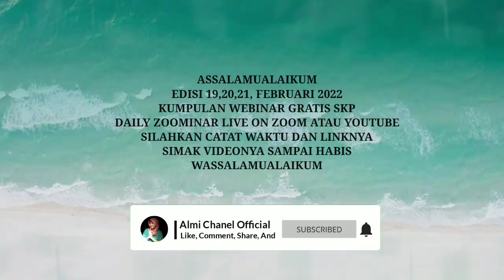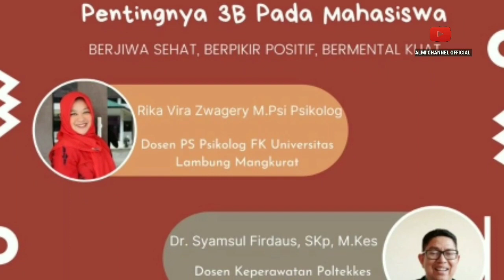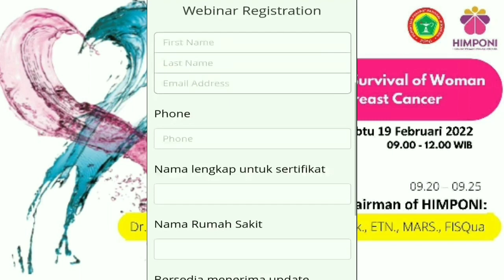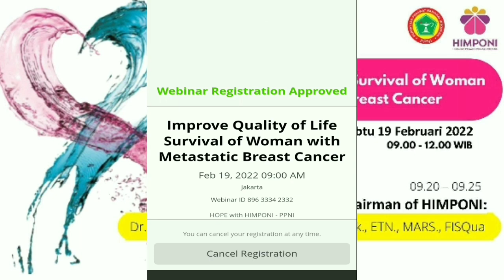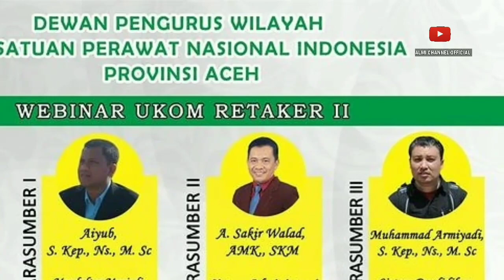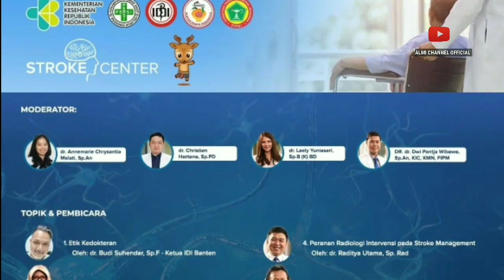Kumpulan Webinar Gratis SKP PPNI, IBI, IDI Edisi Tanggal 19, 20, 21 Februari 2022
1. Webinar: Peran Lintas Disiplin Ilmu dalam Penatalaksanaan Rinitis Alergi dan Asma.

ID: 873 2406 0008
Passcode:rsudkra
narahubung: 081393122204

Live streaming:
Kanal YT RSUD Karanganyar
Free: SKP IDI, PPNI & tersedia door prize 🤫
2. POLTEKKES KEMENKES BANJARMASIN"Pentingnya 3B Pada Mahasiswa (Berjiwa Sehat, Berpikir Positif, dan Bermental Kuat)"
and enter meeting
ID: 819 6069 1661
SKP PPNI
3. RSUD dr. Soedarso "CLOSE THE CARE CAP [Deteksi Dini Kanker]"
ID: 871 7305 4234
SKP PPNI
4. DPW PPNI HIMPONI "Improve Quality of life Survival of woman with metastatic breast Cancer"
E Room :
ID :
Pwd :
SKP PPNI
5. DPW PPNI Prov. Jawa Barat Dalam rangka mengakomodir retaker yg dinyatakan kompeten bersyarat,maka akan mengadakan webinar retaker dgn pemenuhan 5 SKP (gratis khusus retaker), webinar ini kerjasama DPW PPNI Prov. Jawa Barat dengan DPD PPNI Kota Tasikmalaya.
Link Registrasi Webinar :
6. DEWAN PENGURUS WILAYAH
PERSATUAN PERAWAT NASIONAL INDONESIA PROVINSI ACEH
WEBINAR UKOM RETAKER 2 (KHUSUS PESERTA UKOM RETAKER LULUS BERSYARAT)
Sabtu, 19 Febuari 2022
(09.00 – Selesai)
Minggu, 20 Febuari 2022
(09.00 – Selesai)
TERAKREDITASI PPNI
Link Pendaftaran Webinar :
7. POGI SUMBAR WEBINAR SERIES 12 THE ROLE OF CQRBETOCIN IN INPROVING POST PARTUM HEMORRAGE PREVENTION
Free SKP IBI & IDI
Link Pendaftaran Webinar :
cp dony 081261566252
8. PERAN PENTING TENAGA KESEHATAN FREE 3 SKP DPP PPNI
📆20/02/22
⏰09.00 WIB
Registrasi:
Zoom: dibagikan melalui email
9. Sahabat Premier, RS Premier Bintaro mengadakan "Webinar Update Comprehensive Stroke Management"

Acara akan dilangsungkan pada:
Hari Senin
21 Februari 2022,

GRATIS!!!

(tersedia SKP IDI, SKP PPNI, dan SKP IBIdan link zoom akan dibagikan secara otomatis setelah mendaftar)

*Menangkan Doorprize*
1. *2 Samsung Galaxy Tab*
2. *2 Voucher Hotel @ 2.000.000*
3. *40 Saldo Gopay @ 250.000*
4. *2 Voucher MCU*
5. *5 Voucher Skin & Laser Clinic*

Sawer Gopay, Ovo, Dana, LinkAja Dengan klik link Ini:
Follow Akun IG :
Link Grup Telegram Info Seminar :
Link Grup Webinar PPNI:
Nb: Chanel ini bukan penyelenggara Webinar tapi hanya memberikan informasi Share seminar, webinar, Workshop, Pelatihan Dan Lainnya.
Terima kasih.